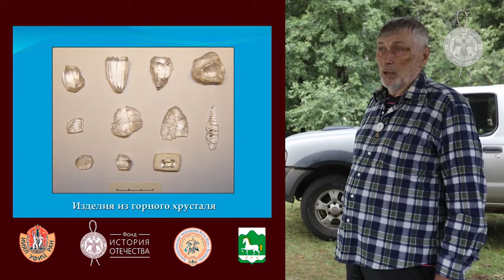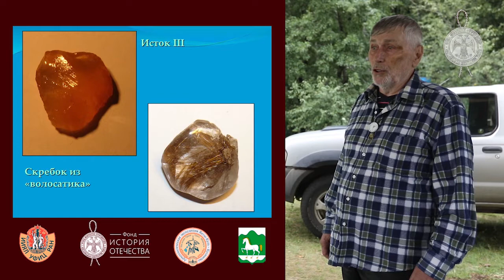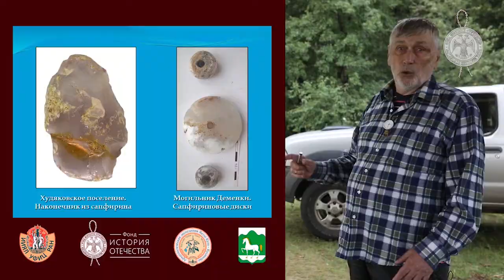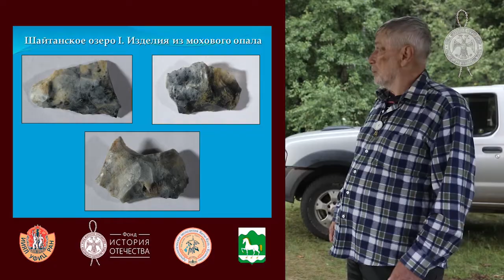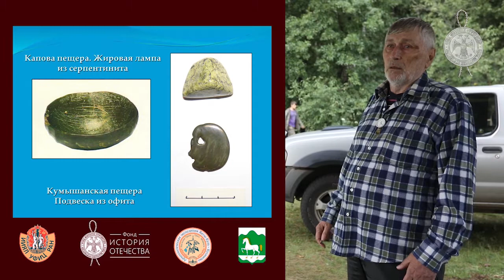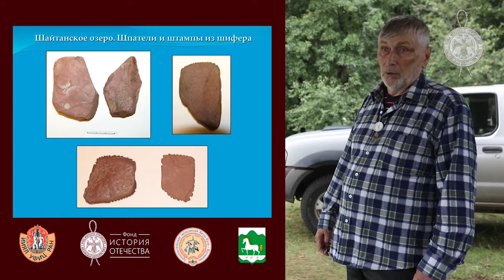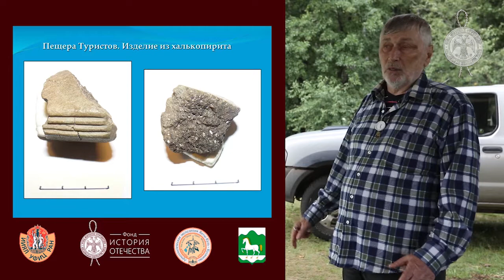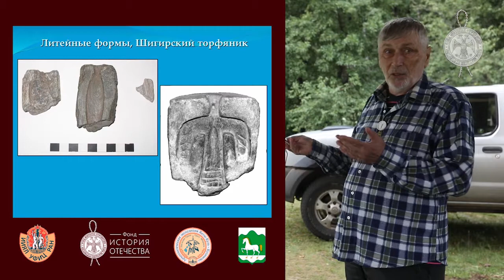Лекторий археологической экспедиции Якты-Куль – Кусимово «Северные амуры». Лекция 8